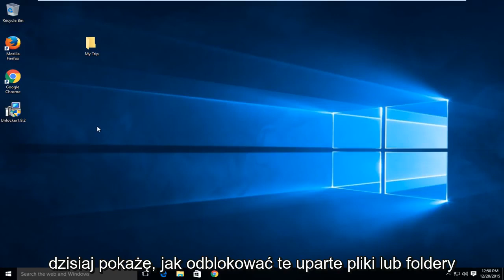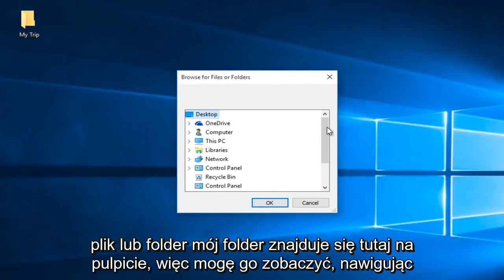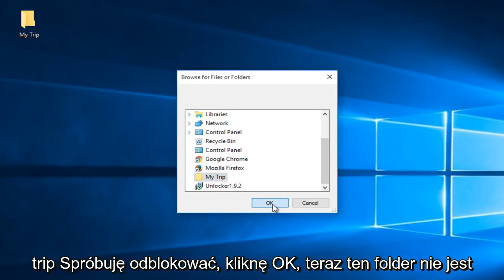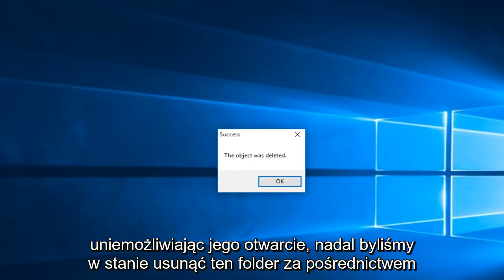Jak usunąć plik lub folder, który nie zostanie usunięty [rozwiązany]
Usuń plik, którego nie można usunąć.

Ten program będzie działał na wersjach systemu Windows od Windows 2000 do Windows 10.

Opis produktu wydawcy:
Jeśli kiedykolwiek nie udało Ci się usunąć pliku w systemie Windows i nie możesz dowiedzieć się, jaki program go używa, rozwiązaniem jest Unlocker. Czy kiedykolwiek widziałeś te komunikaty o błędach systemu Windows?

Nie można usunąć folderu: jest używany przez inną osobę lub program

Nie można usunąć pliku: odmowa dostępu

Nastąpiło naruszenie zasad udostępniania.

Plik źródłowy lub docelowy może być używany.

Plik jest używany przez inny program lub użytkownika.

Upewnij się, że dysk nie jest pełny lub chroniony przed zapisem, a plik jest
obecnie nieużywany.

Unlocker może pomóc! Po prostu kliknij folder lub plik prawym przyciskiem myszy i wybierz Unlocker. Jeśli folder lub plik jest zablokowany, pojawi się okno z listą skrytek. Po prostu kliknij Odblokuj wszystko i gotowe!